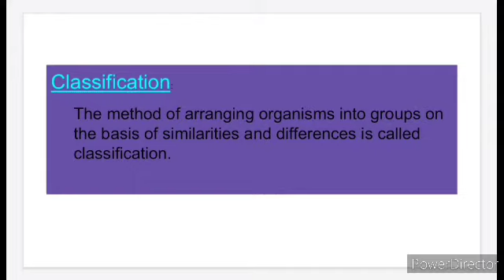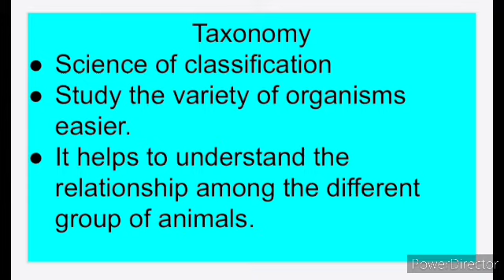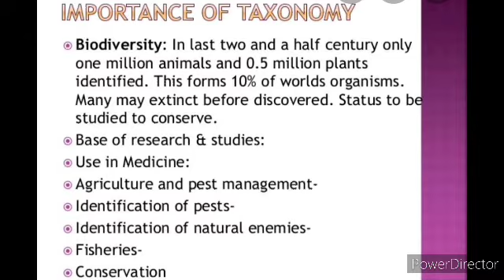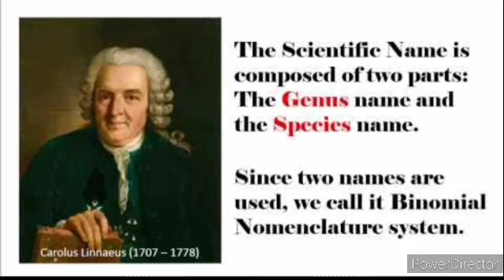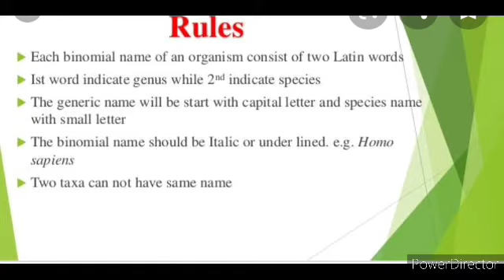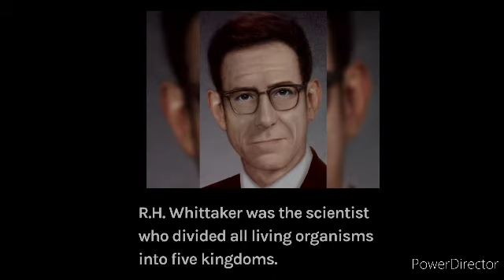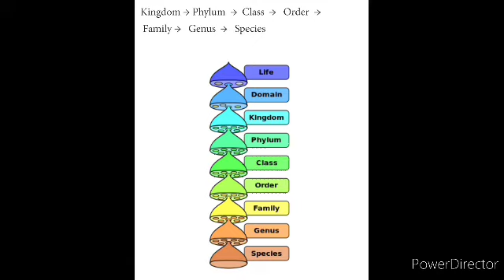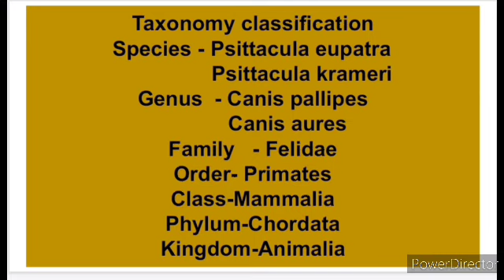Animal kingdom ClassificationClass-IX Part-1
Animal kingdom TN Board
Class IX
Binomial nomenclature
Examples of species
Rules of binomial nomenclature
Phylum of classification
Happy learning 😊